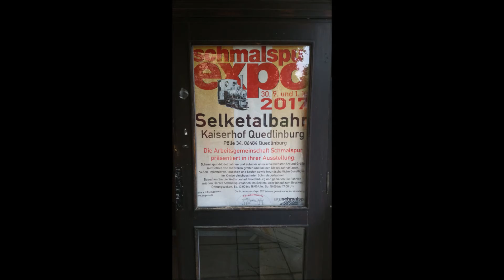Schmalspur EXPO in Quedlinburg 2017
In diesem Video zeige ich euch ein paar Eindrücke der Schmalspur EXPO 2017, welche dieses Jahr in Quedlinburg zu Gast war.